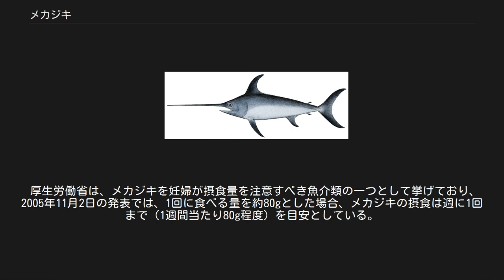メカジキ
メカジキ（目梶木、眼梶木、学名 Xiphias gladius ）は、スズキ目メカジキ科に分類されるカジキの一種である。
カジキ類の中でも最大級で、食用に漁獲される。
メカジキ科唯一の現生種であり、メカジキ属唯一の種である。
化石魚類のプロトスフィラエナ（Protosphyraena）属は類似した形態を持つが、近縁種ではない（以前はカマスまたはカジキの祖先と考えられていたが、現在は否定されている）。
 英名"Swordfish"は、長く扁平な吻が両刃の剣に似ることに由来する。
学名の種小名"gladius"も、古代ローマで用いられた両刃の剣・グラディウスに因む。
 日本国内の地方名としては、メザス（富山）、ダクダ、ラクダ（千葉）、メカ（東京、高知県室戸）、メサラ、メダラ（神奈川）、シュウトメ（高知、和歌山）、ツン（山口、高知）、ハイオ（熊本）、ゴト（鹿児島）などがある。
 成魚は全長4m・体重300kgを超える大型魚で、カジキ類の中でも最大級の種類である。
また、メスはオスより大きい。
 他のカジキ類と同様に体は紡錘形で、上顎が長く伸長し強大な吻を形成する。
ただし他のカジキ類と異なる特徴として、吻が縦扁し体に比して非常に長い、目が頭部に比して大きく、これが「目旗魚」という名前の由来となっている。
鱗と腹鰭の他、成魚には歯がない、体の断面はほとんど側扁しない、成魚の背鰭は鎌状で基底が短い、尾柄の水平隆起線が2対ではなく1対であることなどが挙げられる。
これらの相違から、他の現生カジキ類が全てマカジキ科として分類されるのに対し、メカジキは1種のみでメカジキ科メカジキ属として分類されている（単型）。
 全世界の熱帯・温帯海域に広く分布する。
生存に適する水温範囲は18-22℃だが、生息できる温度は5-27℃と幅広く、他のカジキ類が生息できないような低温の海域にも出現する。
 外洋の表層・中層に生息し、群れを作らず単独で遊泳する。
背鰭を水面上に出して泳いだり水面上に飛び上がったりもする一方、深海の海底付近まで下って餌を捕ることもある。
食性は肉食性で、特にイカ類を好むが、他の魚類や甲殻類なども捕食する。
性質は獰猛で、船舶や大型魚、クジラなどにも突進する。
 繁殖期は夏から秋で、分離浮性卵を産卵する。
幼魚は歯があり、背鰭の基底が体の後半部まで続いているが、成長に従って歯が消失し、背鰭が鎌状に変化する。
 マグロ延縄や突きん棒で漁獲される。
漁獲の際には長い吻による死傷例もある。
 新鮮な肉は淡いピンク色だが、冷凍すると白濁になる。
味はマカジキよりは劣るとされている。
刺身、煮付け、フライやムニエルなどの他、缶詰や蒲鉾にも利用される。
 乱獲による個体数減少が懸念されており、IUCNレッドリストでは1994年からDD（情報不足）として掲載されている。
 なお、アメリカのFDAは、有機水銀が蓄積されている可能性が高いとして2003年に妊婦や授乳中の女性および子供はメカジキを摂取しないよう勧告を行っている。
 食料として見た場合、メカジキの体内に含まれる微量の水銀に注意する必要がある。
 厚生労働省は、メカジキを妊婦が摂食量を注意すべき魚介類の一つとして挙げており、2005年11月2日の発表では、1回に食べる量を約80gとした場合、メカジキの摂食は週に1回まで（1週間当たり80g程度）を目安としている。